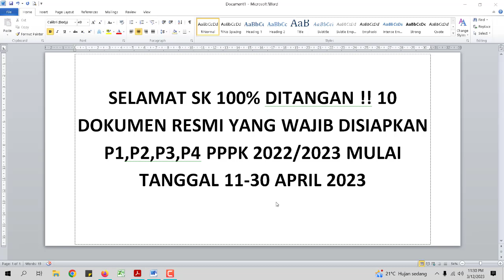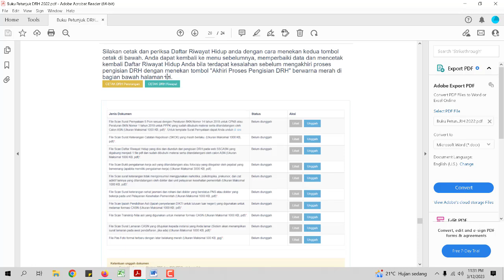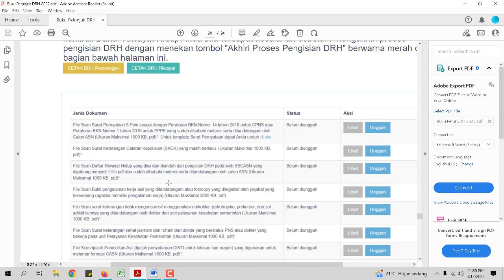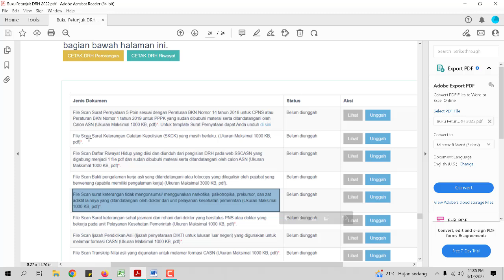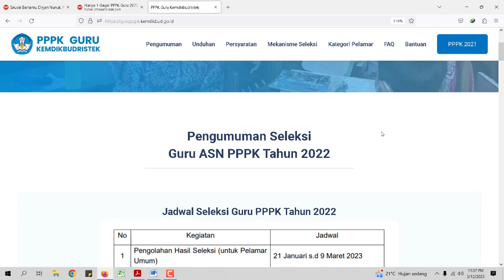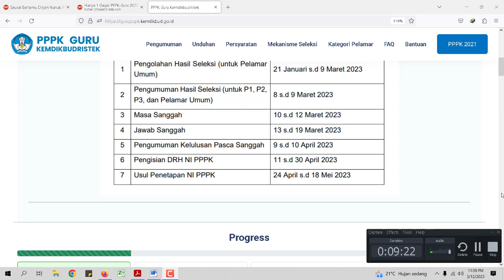SELAMAT SK 100% DITANGAN !! 10 DOKUMEN RESMI YANG DISIAPKAN P1,P2,P3,P4 TANGGAL 11-30 APRIL 2023 DRH